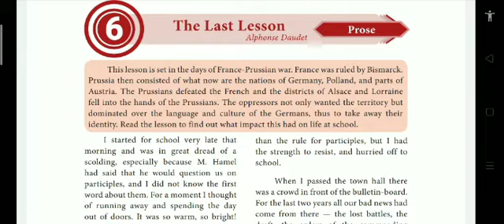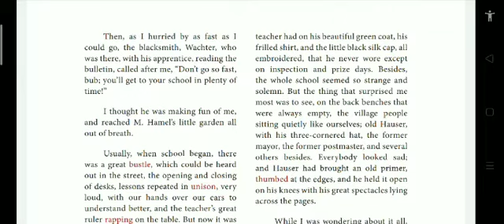10th English unit 6,prose the last lesson